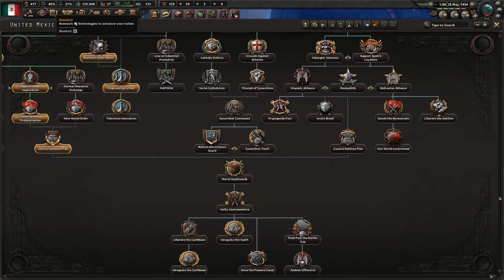The Mexican Empire in Hearts of Iron 4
Ok so trotsky doesnt return sadly but.
WE GET TO REVISIT THE GOOD OLD DAYS OF THE EMPIRE

Muisc:
Watercolors by John Deley and the 41 Players

Outro:
Bluesy Vibes - Doug Maxwell/Media Right Productions